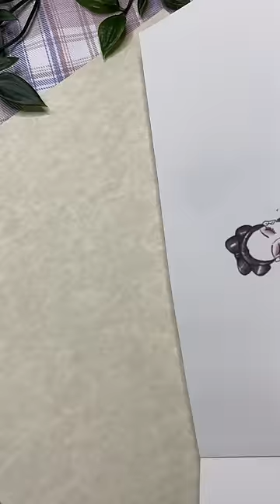ASMR | Fashion Sketchbook | Red Dress inspo❤️